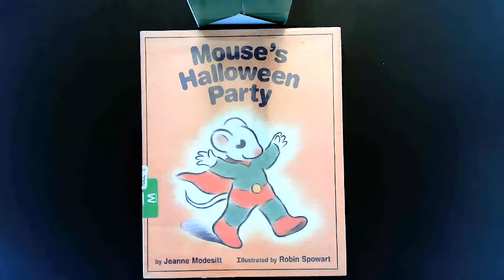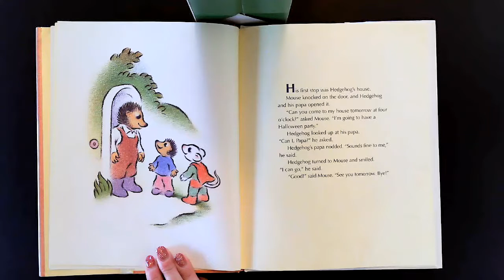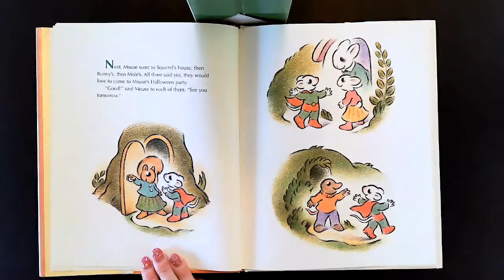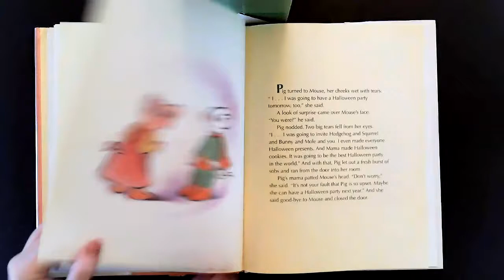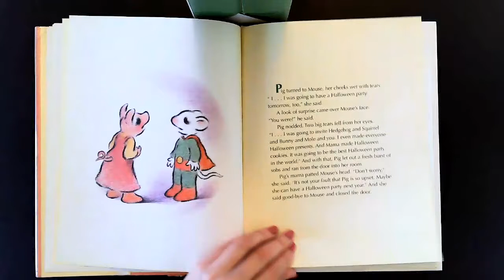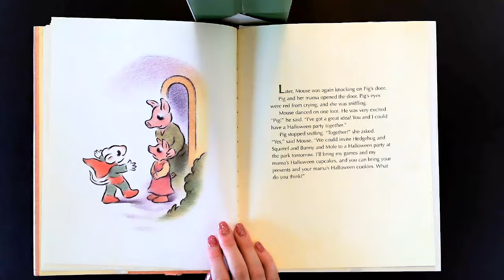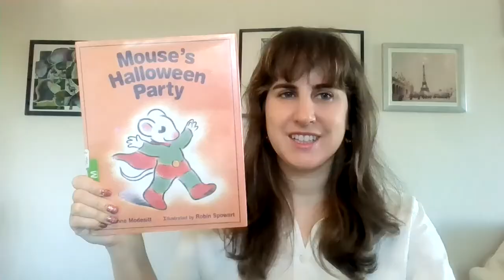"Mouse's Halloween Party" Read Aloud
It's the day before Halloween, and Mouse is very excited.  His mama has agreed to let him have a Halloween party.  Mouse is sure it will be the best Halloween party in the world.  Mouse goes from house to house inviting his friends: Hedgehog, Squirrel, Bunny, Mole, and Pig.  All of Mouse's friends are happy to come to the party -- all except Pig.  When Mouse tells Pig about his party, she begins to cry.  Pig had planned to have a party of her own.  Whatever will Mouse do to make Pig happy again?

Jeanne Modesitt's cheerful story, featuring Robin Spowart's gentle illustrations, will charm young children with its simple message of friendship and compromise.

Join me as I read "Mouse's Halloween Party," by Jeanne Modesitt and illustrated by Robin Spowart

Boyd Mills Press, 2004